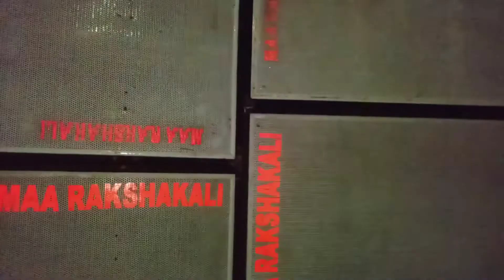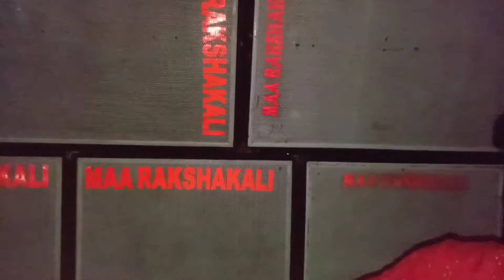bhole baba spacal new mix dj dibendu#joypur bankura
DJ Raju competition zone###@@